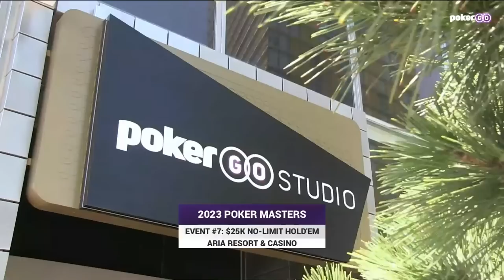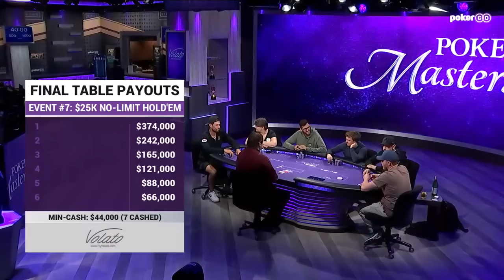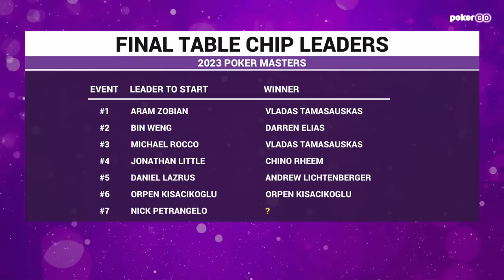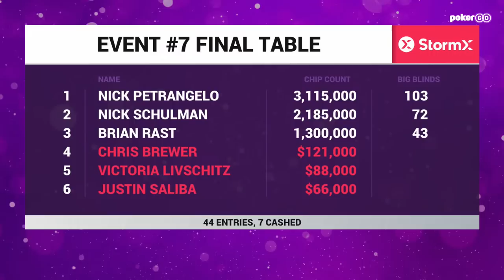Poker Masters 2023 | Schulman & Petrangelo Headline $25,000 High Roller Final Table [Preview]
A star-studded line-up battles at the final table of the 2023 Poker Masters $25,000 Event #7! Who will take the $374,000 first prize between Nick Petrangelo, Chris Brewer, Brian Rast, Nick Schulman, Justin Saliba, and Victoria Livschitz. This is a one-hour preview of the action with commentary provided by Donnie Peters.

The payouts for today's final table are as follows.

1- $374,000
2- $242,000
3- $165,000
4- $121,000
5- $88,000
6- $66,000